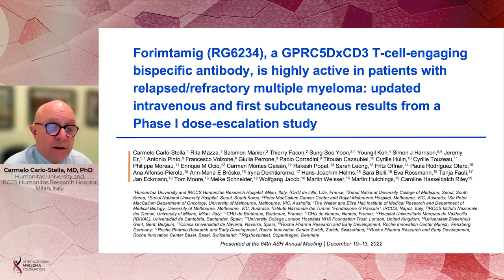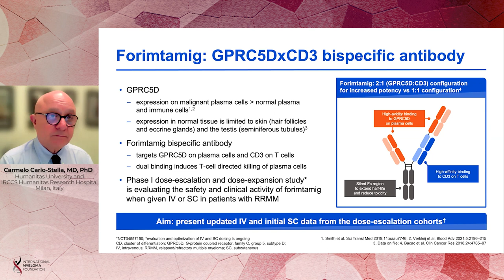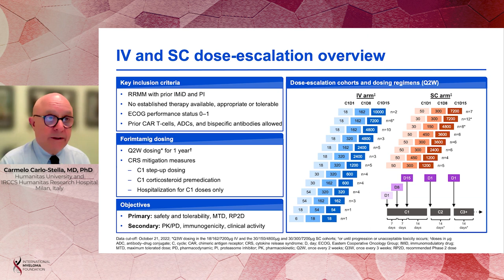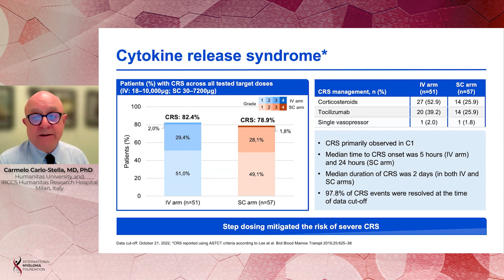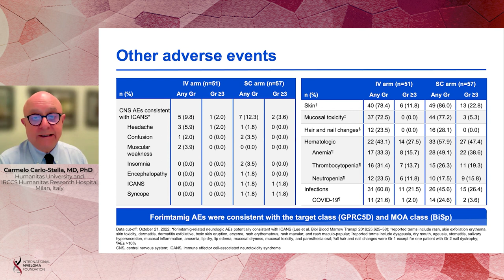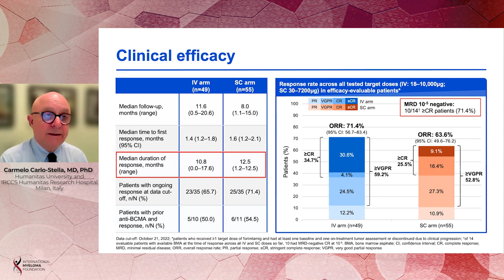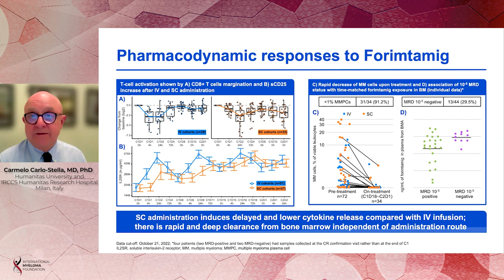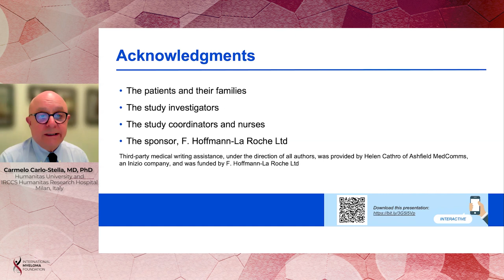Updated IV and SC Results from a Phase I Dose Escalation Study of Forimtamig with RRMM Patients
Dr. Carmelo Carlo-Stella presents the updated intravenous and subcutaneous results from a Phase I dose escalation study of Forimtamig a GPRC5DxCD3 T-Cell engaging bispecific antibody with relapsed/refractory multiple myeloma patients.

Background:

Despite advances in treatment, almost all pts with newly diagnosed multiple myeloma (MM) eventually relapse and progression-free survival decreases with each subsequent line of therapy. New treatments that target novel antigens and/or have novel mechanisms of action (MOAs) are needed. GPRC5D is a G-protein coupled receptor that is overexpressed on malignant plasma cells. Expression on normal tissue is limited to skin (hair follicles and eccrine glands) and testis (seminiferous tubules). In a Phase I study (NCT04557150), RG6234, a GPRC5DxCD3 T-cell engaging bispecific antibody with a novel 2:1 configuration, was highly active in pts with RRMM and had a safety profile consistent with its MOA and target distribution when given IV (Hasselbalch Riley et al. EHA 2022). We report updated IV and first SC results.

Conclusions:

RG6234 is highly active in pts with heavily pretreated RRMM when administered IV or SC. AEs are consistent with its MOA and target distribution. Evaluation and optimization of IV and SC dosing is ongoing.

Category
Nonprofits & Activism
License